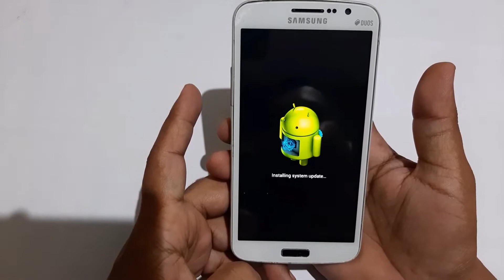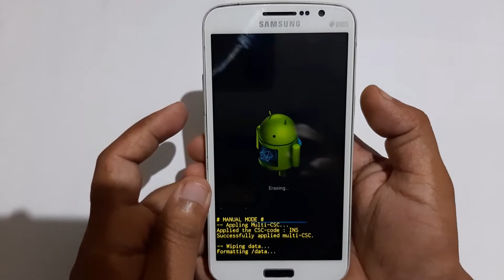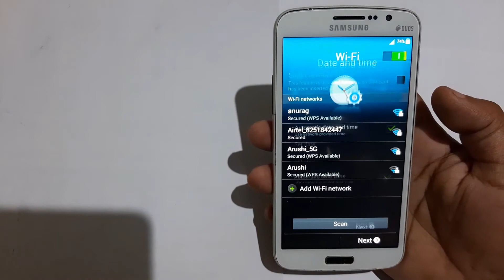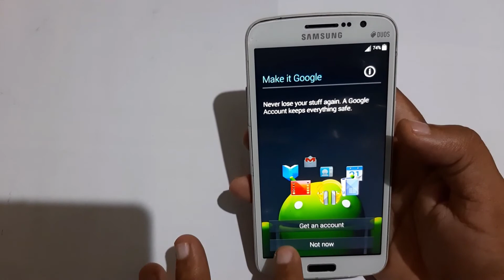Samsung Grand 2 g7102 Pattern Unlock !! Samsung Grand 2 g7102 Hard Reset !! By Bs Technical !!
Hello dosto aaj ke video me mene aapko bataya hai ke app Samsung Grand 2 g7102 ko Hard Reset kaise kare . i hope ke aapko mera ye video passand aayega. Thank you so much.

NOTE : ALL THE IMAGES/PICTURES SHOWN IN THE VIDEO BELONGS TO THE RESPECTED OWNERS AND NOT ME.. I AM NOT THE OWNER OF ANY PICTURES SHOWED IN THE VIDEOS FAIR-USE COPYRIGHT DISCLAIMER * Copyright Disclaimer Under Section 107 of the Copyright Act 1976, allowance is made for "fair use" for purposes such as criticism, commenting, news reporting, teaching, scholarship, and research.